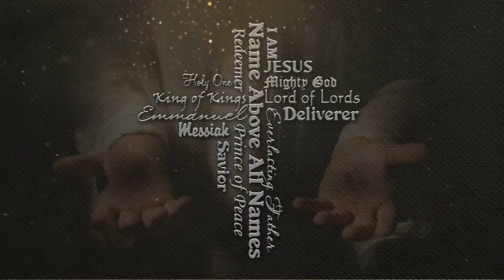Free No Copyright, no text, no watermark motion worship names of Jesus in form of cross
If you use this video template in your own video projects, will you please leave your link in the comments... I'd like to see how you used or remade this template to make it your own. Thank you... To God be all the glory.